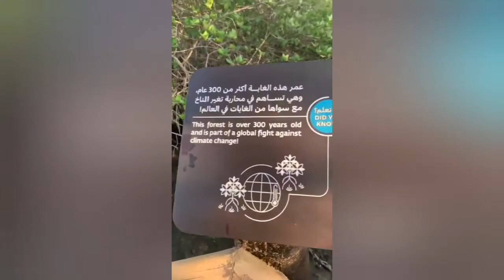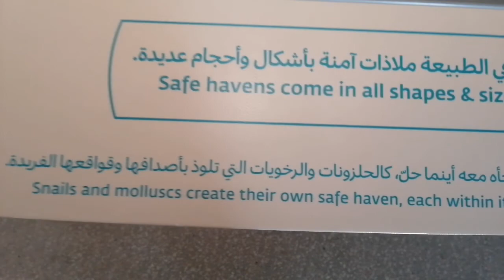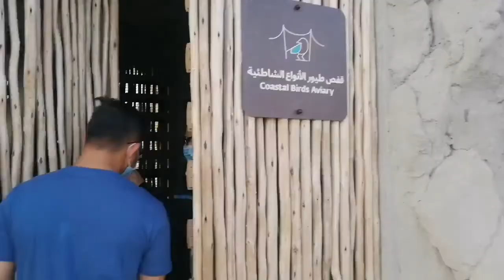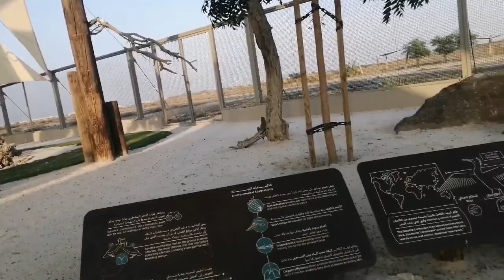dubai natureal butyful place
Butyful place in dubai buty place#natural famous in dubai